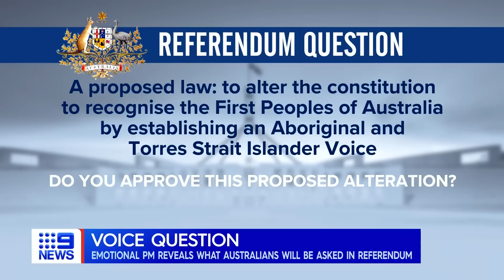Voice to parliament question unveiled, CCTV allegedly withheld in neighbour spat | 9 News Australia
Prime Minister Anthony Albanese has revealed the question Australians will be asked in this year's Voice to Parliament Referendum. In other news, Australian pop singer Guy Sebastian has been accused of withholding crucial CCTV footage in a bitter court case with his neighbour.

0:00 Voice to parliament
2:18 ADF pauses training session after chopper crashes in Jervis Bay
3:04 NSW state election latest
5:19 Guy Sebastian
7:02 Ukraine's fight